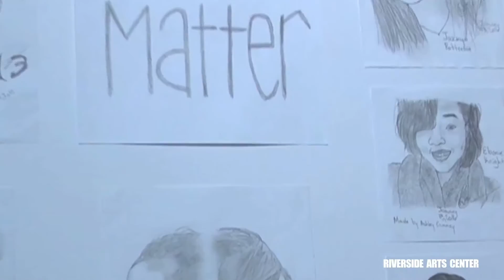Riverside Arts Center Ypsilanti, Mi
76 N. Huron St
Artist Reception Feb 5th, 2016
Host: Dee Overly

Music and song's by:
De'toi
John Lawrence
"Oh My America"